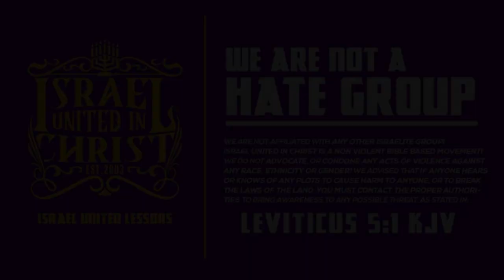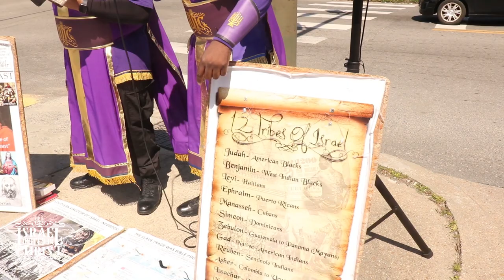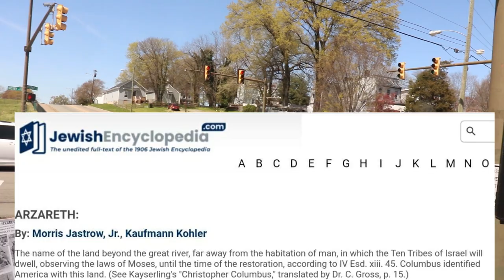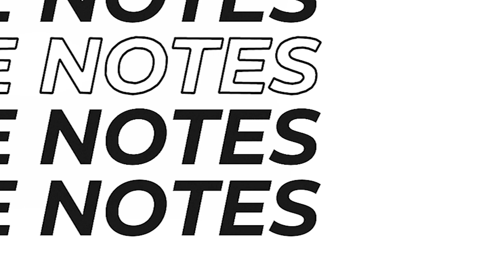IUIC: Puerto Ricans ARE ISRAELITES